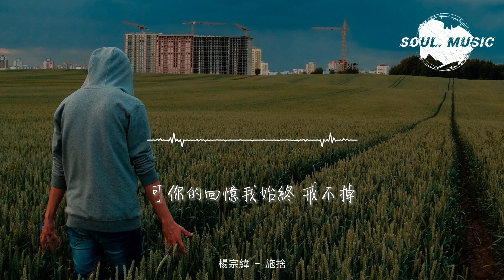楊宗緯 - 施捨（《你好，火焰藍》網劇插曲)『我能忘掉你多好，哪怕是忘掉你的好。』【動態歌詞MV】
❖歌詞在下面❖

詞 Lyricist：畢蘿
曲 Composer：王嘉誠/胡宸
編曲 Arrangement：劉蘇毅
音樂總監 Music director：王嘉誠
製作人 Producer：王嘉誠
統籌製作人 Music supervision：Bryan (孫偉)
出品人 Presented by：王嘉誠
配唱製作人 Vocal Producer：王嘉誠
吉他 Guitar：劉蘇毅
弦樂團 Strings：國際首席愛樂樂團
弦樂監製 Strings Conductor：李朋
和聲 Harmony：付垚
人聲錄音 Vocal recording：李鑫@MojoStone魔石錄音棚
混音/母帶 Mixing/mastering：崔祿
項目經理 Project Management：周菁
項目統籌 Project co-ordination：賽賽
宣傳統籌 Promotion：馬凱/馬韻琢
藝人統籌 Artist co-ordination：魏小可
音樂製作 Production Company：造夢嘉音樂
音樂營銷 Marketing：奶瓶座
OP：嘉尤音樂

把孤獨當作習慣
一日三餐粗茶淡飯
讓生活重歸平靜簡單
未說出口的喜歡
和求而不得的遺憾
無論怎樣都是落單
終於決定不再 自我為難
讓時間釋然
你和他的故事多圓滿
也與我無關
我能忘掉你多好
哪怕是忘掉你的好
那件你施捨的外套
沒捨得丟掉
我多想給你擁抱
成為你永遠的依靠
我卸下了驕傲還是 做不到
把孤獨當作習慣
未說出口的喜歡
讓時間釋然
也與我無關
我能忘掉你多好
沒捨得丟掉
我多想給你擁抱
我能忘掉你多好
那些你不在意的細節
遺漏了也好
多一個人去遺忘
就少一分記的必要
可你的回憶我始終 戒不掉